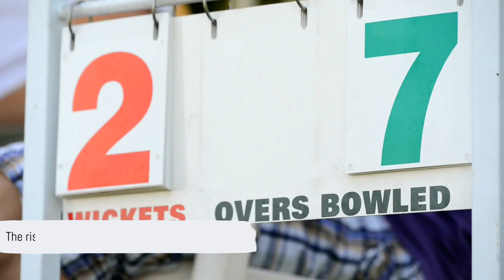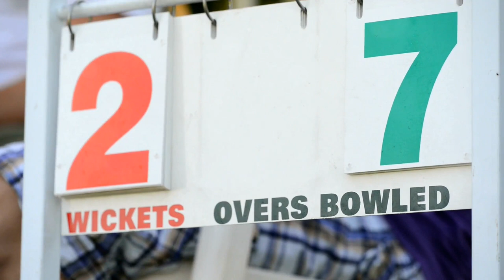BIFF | Understanding Cricket | The Top Teams And Rivalries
BIFF | Understanding Cricket | Top Rivalries That Shape The Sport | ICC T20 World Cup